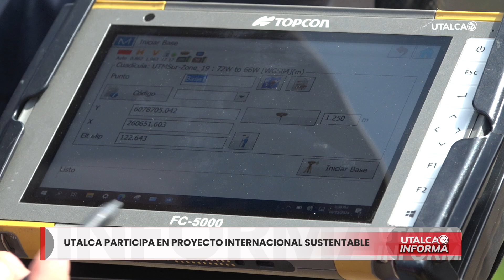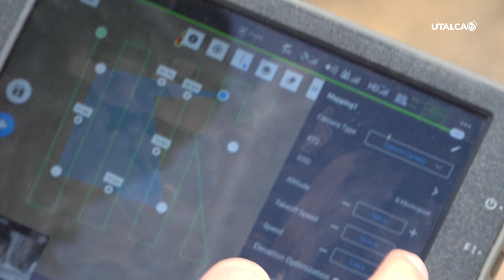Proyecto internacional de la UTalca con tecnología de punta beneficiará a la agricultura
Trabajo en conjunto con la Universidad de Beijing, permitirá la incorporación de drones e inteligencia artificial para estudios que optimicen el uso del agua, contribuyendo así a la mitigación del cambio climático.